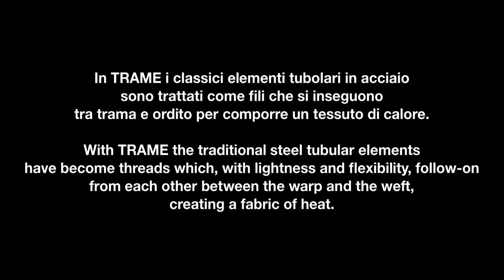Commerciale Veneta Beltrame - Video Tubes radiatore Trame designer Stefano Giovannoni